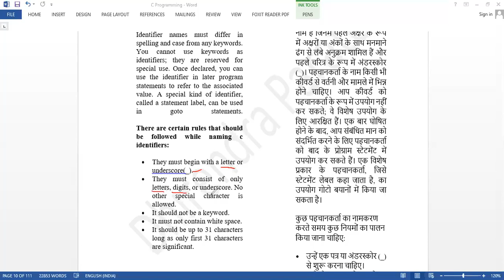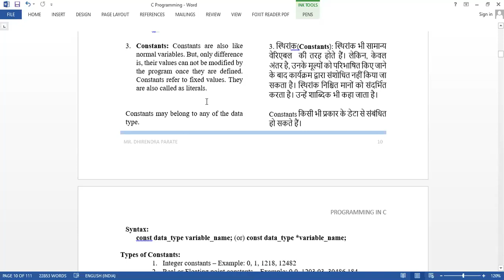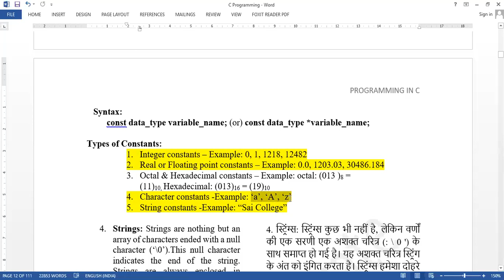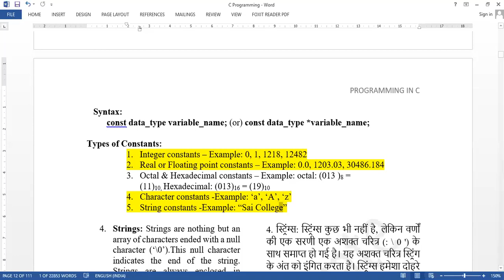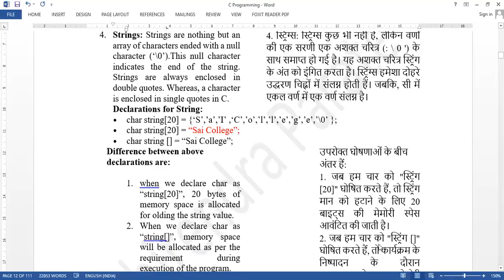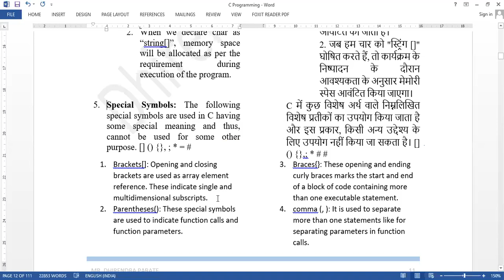05 JAN 2021 CONSTANTS IN C PG